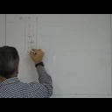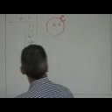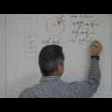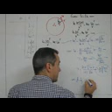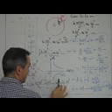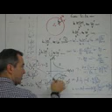Ασκήσεις Φυσικής Β΄ Λυκείου Κατεύθυνσης - Ηλεκτρικό πεδίο (Μέρος 62)